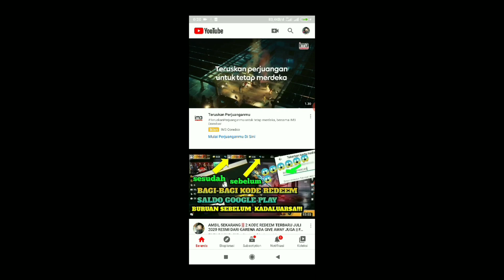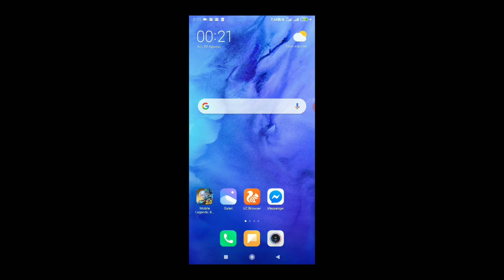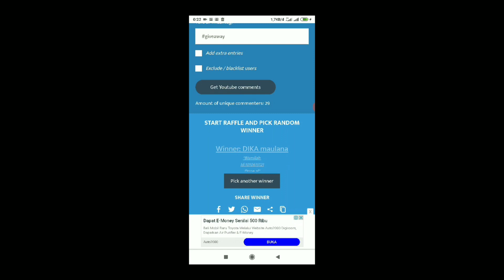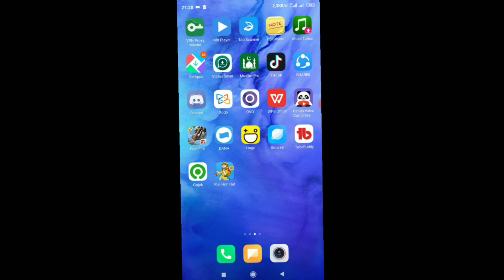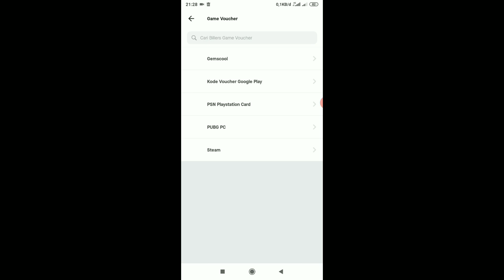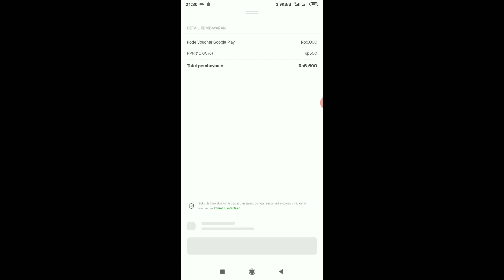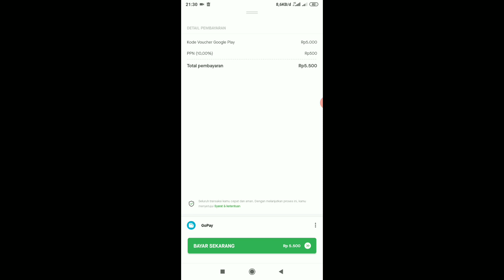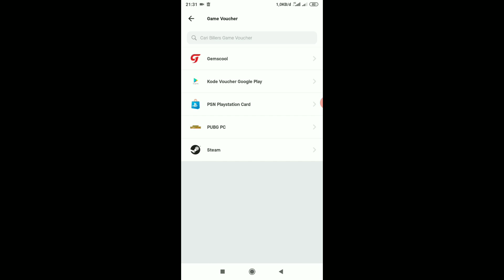BAGI-BAGI 4 KODE REDEEM SALDO GOOGLE PLAY + PENGUMUMAN GIVE AWAY - FREE FIRE INDONESIA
4 KODE REDEEM RESMI DARI GARENA TERBARU AGUSTUS 2020! HADIAHNYA WOW

KOMEN PENDAPAT KALIAN TENTANG VIDEO INI DAN JANGAN LUPA